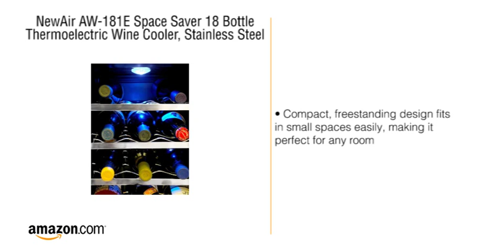NewAir AW-181E Space Saver 18 Bottle Thermoelectric Wine Cooler, Stainless Steel